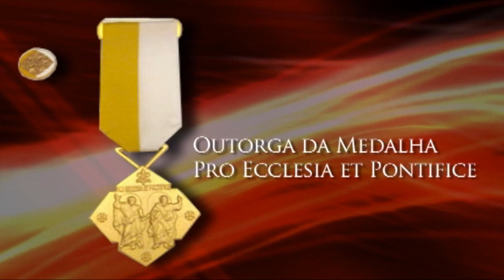Missa de 15 de Agosto de 2009 - COMPLETA. Em homenagem ao 78º aniversário do Mons. João Clá Dias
Neste vídeo inédito, publicado por primeira vez na Internet, apresentamos o vídeo completo da Missa em homenagem ao 78º aniversário do Mons. João Scognamiglio Clá Dias, Fundador dos Arautos do Evangelio, quando recebeu, das mãos do Cardeal Franc Rodé a medalha Pro Ecclesia et Pontifice, enviada pelo Papa Bento XVI, no ano de 2009.